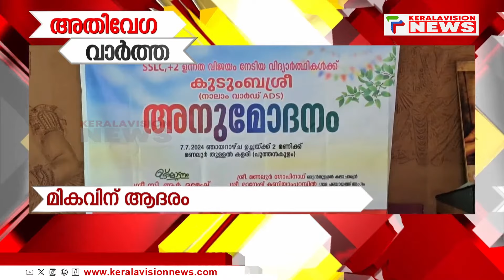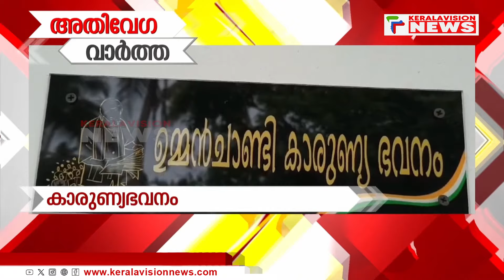അതിവേഗ വാര്‍ത്ത @ 8.55 PM | Latest Malayalam News | 9/7/2024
Test

About COA